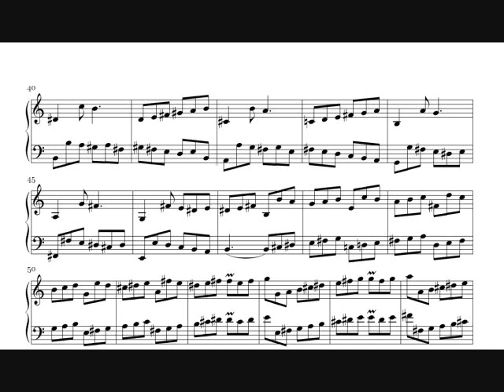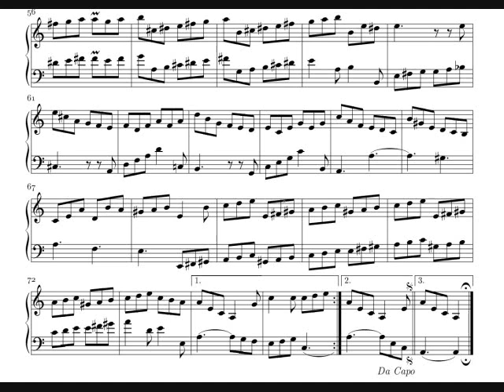J.S Bach: English Suite No.2 BWV 807, Gigue 巴哈: 英國組曲第二號